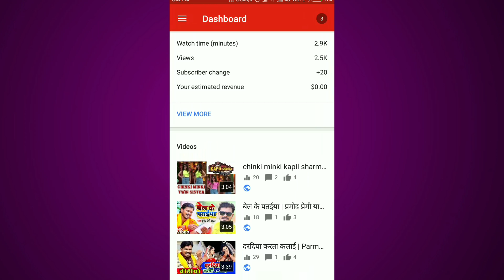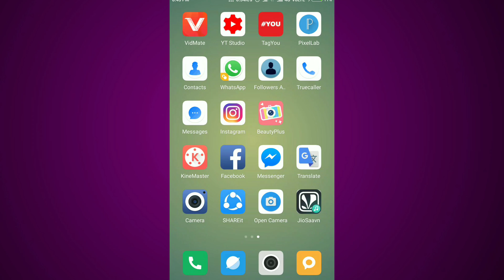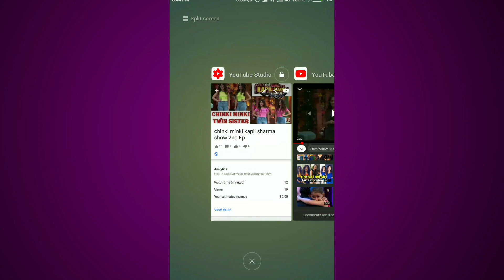Youtube comments kaise disable kare | How To Disable Comments On YouTube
How to disable comments on YouTube
Dosto mai ne is video me aap youtube comments ko kaise disable karenge bataya hu

       कोई भी Question के लिए comments करे
Follow me on
Facebook Gautam Kumar